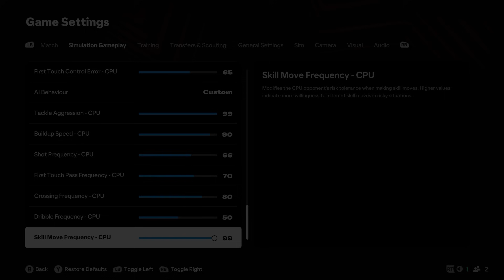Signing the Next Javier Mascherano! - West Ham Realistic Career Mode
After securing a Europa League spot with West Ham, we’re pushing to strengthen our squad for an exciting second season. From lineup tweaks to key transfers, including a potential next Javier Mascherano, we’re gearing up to take on the Premier League and beyond. Can we keep the European dream alive? Tune in to see how the squad shapes up in our FC 25 Career Mode!